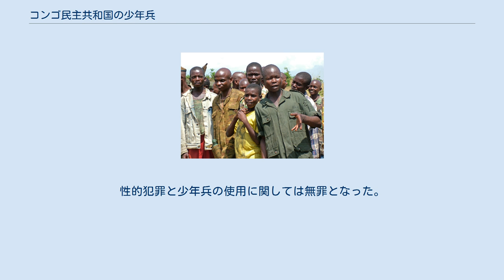コンゴ民主共和国の少年兵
コンゴ民主共和国（DRC）で戦われた第一次コンゴ戦争と第二次コンゴ戦争で戦争に関わった全勢力が積極的に「小さき者」を表すスワヒリ語の用語である地元でカドゴスとして知られる少年兵を募集あるいは徴兵した。
トマス・ルバンガ率いる民兵組織は30％が少年兵であったと見積もられている。
2011年、3万人の少年兵が依然軍事組織に従軍していると見積もられた。
国際連合コンゴ民主共和国ミッション（MONUSCO）は2012年1月1日から2013年8月31日にかけて1000人に上る少年が軍事組織から募集されたとする2013年の報告を発表し、少年兵の募集を「特有の問題」と訴えた。
 元大統領ローラン・カビラは1996年から紛争で少年を使用し、一部は僅か7歳の1万人に上る少年が従軍したと見積もられた。
 DRCの人権侵害に関して開かれた最初の審理で国際刑事裁判所（ICC）は戦闘での少年の使用に関する全国的な法体系に基づいて最初の起訴や最初の審理、最初の有罪判決につなげた。
 専門的な論文では30万人に上る少年兵が世界中の正規軍、非正規軍双方を形成し、この数は増加していることが推計されている。
アフリカでは世界の総数の40％の12万人に上る少年が現在戦闘員や後方要員として使われていると推計されている。
アフリカでは紛争における少年の使用に関して最高の増加率で、平均して徴募された少年の年齢も下がってきている。
2003年、一部の民兵組織を形成する少年と共に3万人に上る少年がDRCで兵士として使われていると推計された。
 1989年、国際連合は児童の権利に関する条約を採択した。
第38条で「国家は15歳未満の人が紛争に直接関わらない保証をするあらゆる可能な手段を講じる」と定めている。
2002年に国家が「18歳未満の人が紛争に直接関わらず強制的に軍に志願させられることのないことを保証するあらゆる可能な手段を講じる」と規定する紛争下の児童の関与に関する随意条約議定書が発効した。
DRCはこの協定の両方に署名している。
国際連合児童基金の公式の立場は、紛争下の児童の使用は道義的に非難すべきであり違法であるというものである。
 2006年3月19日、ジャンピエール・ビヨヨ少佐が少年兵の募集と訓練で5年の刑を言い渡され、DRCの法廷で審理された最初の事件であり、児童を募集して兵士にしたことで有罪となった。
 DRCの復員した少年兵の一団 デイヴィッド・M・ローズンによると、軍隊に児童を募集する国を支援することに関して批判がアメリカ合衆国に向けられている。
2009年に少年兵防止法（CSPA）に従うために国務省は法により制裁される必要のあるビルマ、チャド、DRC、ソマリア、スーダン、イエメンの6カ国を一覧表にした。
2009年10月25日、バラク・オバマは6カ国の内4カ国に対する制裁を見送った。
このことを正当化するためにオバマは関係国はアメリカ合衆国の外交政策に必要な利害関係に協力する重要国であると述べた。
DRCを外した理由は、「防衛改革を続け人権に敬意を表する非政治的職業人に軍のマイナス行為を左右するのに必要」であるとした。
オバマはこの4カ国全てが少年の使用の排除で前進してきているとも述べた。
しかしDRCでは少年の募集は実際は増加している可能性がある。
 MONUSCOによる報告は、紛争に関わるあらゆる勢力が少女を少年兵として募集していてこの少女はコンゴ愛国者連合（UPC）やコンゴ解放のための愛国軍（FPLC）のような団体により頻繁に強姦されたり性的奴隷として利用されていることを確認した。
事実ケニアのナイロビの国際平和支援訓練センターが発行する書類によると、少女はコンゴ民主共和国の少年兵の非常に大きな部分を占め、約40％である。
2011年のミルフリッド・トンハイムの研究は、コンゴ東部の多くの元少女兵を調査したもので、この少女の多くが強く非難されながら帰還し、少女に加えられた性的虐待と関係があることが珍しくないことも見出した。
 トマス・ルバンガはDRCの北東部イトゥリ州で作戦行動を行う組織UPCの指導者で、2006年に3つの戦争犯罪、兵の募集や徴兵、戦闘で15歳以下の少年の使用でICCから起訴された。
アムネスティ・インターナショナルの国際法と国際政治計画の代表であるマイケル・ボチェネクによると、「評決は戦場の内外で少年を使用したり侵害する恐ろしい犯罪を行う世界中の者を躊躇させることになる」。
ルイス・モレノ・オカンポはルバンガは「数千人を殺害...